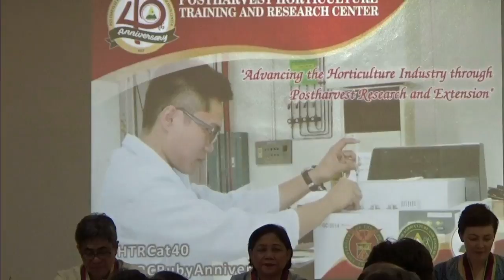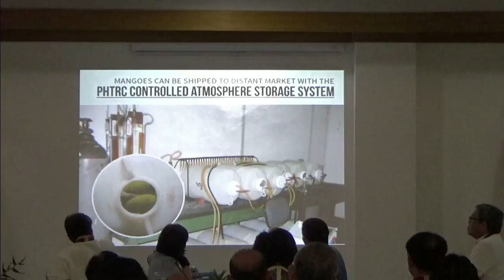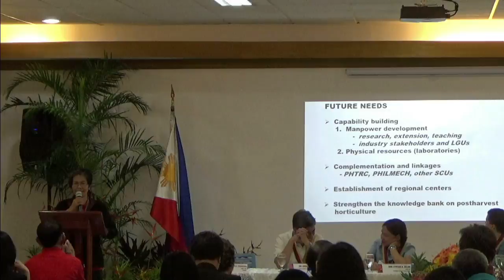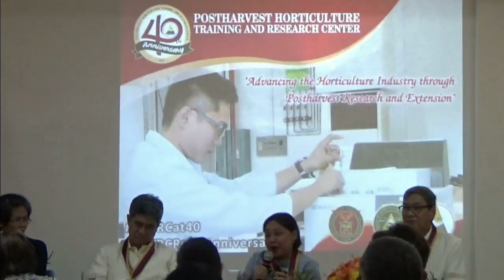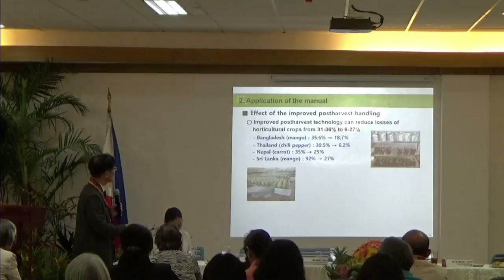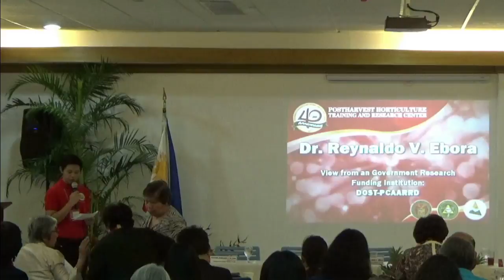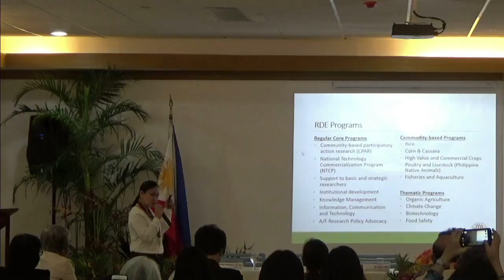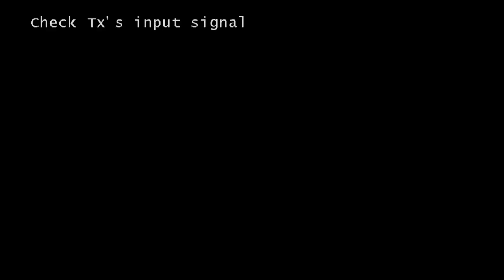PHTRC 40th ANNIVERSARY SYMPOSIUM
ADVANCING THE HORTICULTURE INDUSTRY THROUGH POSTHARVEST RESEARCH AND EXTENSION